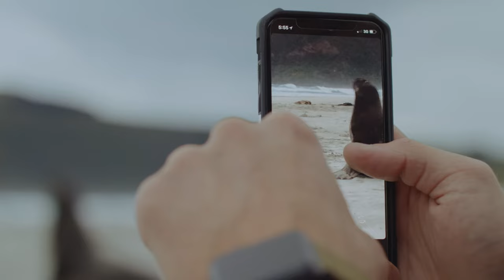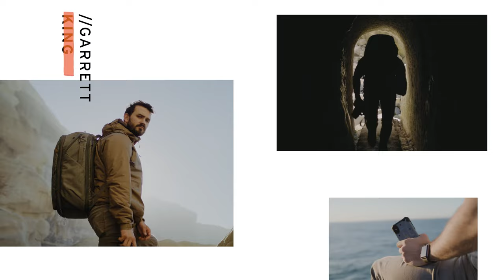New Zealand Travel Film South Island | Urban Armor Gear x Art of Visuals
Watch as seven content creators explore New Zealand's south island, pushing themselves to their furthest limits. With @artofvisuals, @braedin, @itsbigben, @shortstache, @emmett_sparling, @kylevandever.

Special thanks to:
The New Zealand Board of Tourism
AJ Hackett Bungee
Southern Discoveries
Nomad Safaris
Horizon Tours
Dunedin NZ Tourism
Roscoes Milford Kayaks
New Zealand Department of Conservation - Te Papa Atawhai

UAG builds products that allow you to go physically further, personally further and experientially further.